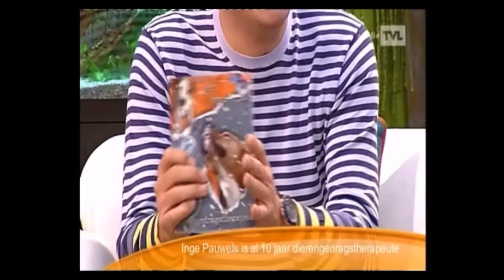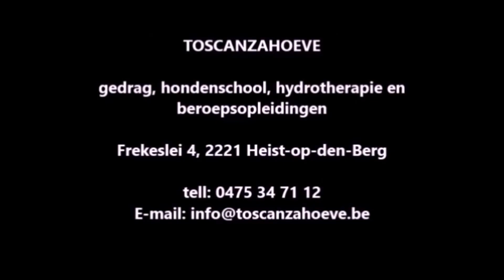Inge Pauwels Al 10 jaar dieren gedrag therapeut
Het nieuwe boek van Inge Pauwels